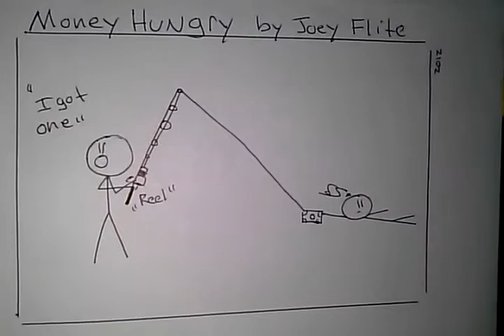Funny Comic- Money hungry